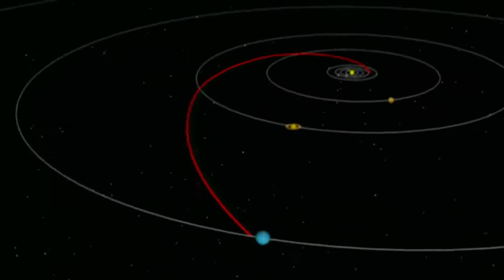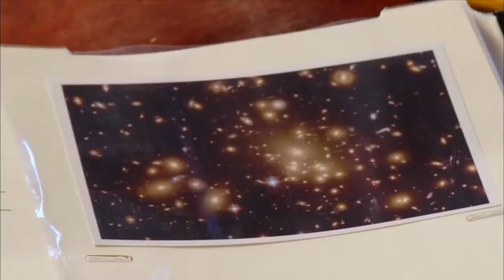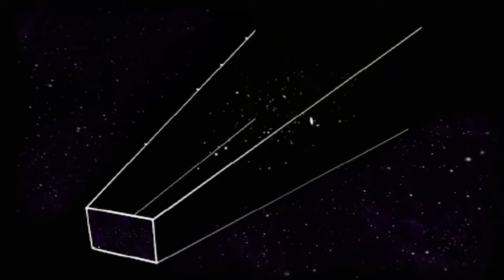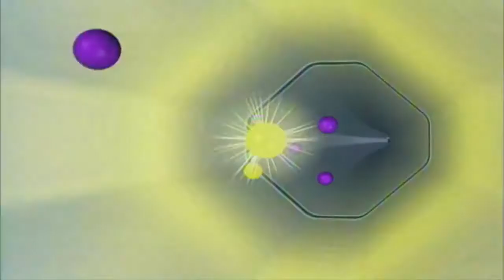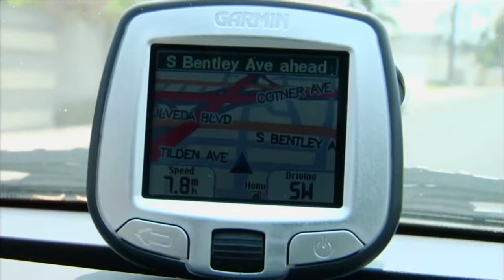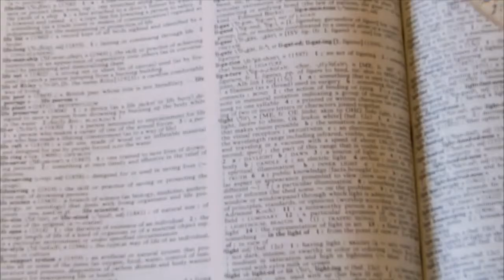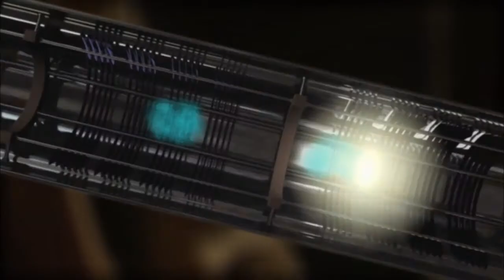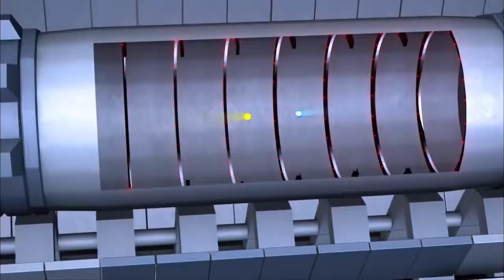El Universo FHD La velocidad de la luz 1080P Español Castellano Documental JC HD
Canal de Documentales del Espacio..Todo lo maravillo y salvaje que puede ser el universo... Empezamos series con los mejores documentales de la actualidad.

3x03 El Universo, La Velocidad de la Luz. Una mirada a la velocidad de la luz, el límite máximo de velocidad impuesta por las leyes del universo, y cómo los científicos están buscando.